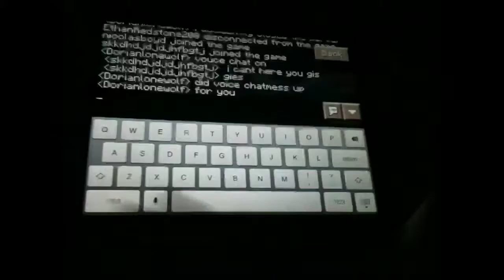Herobrine hunt part 3